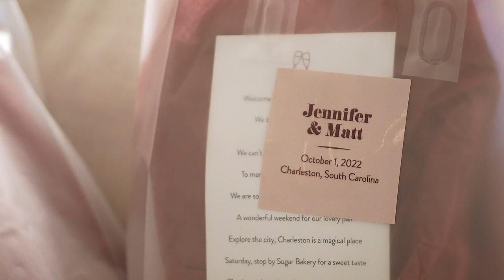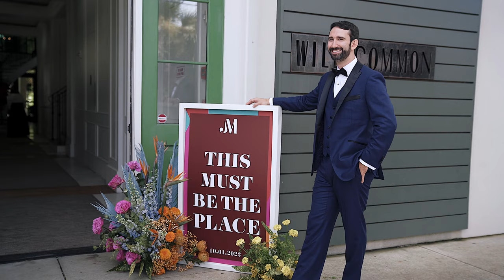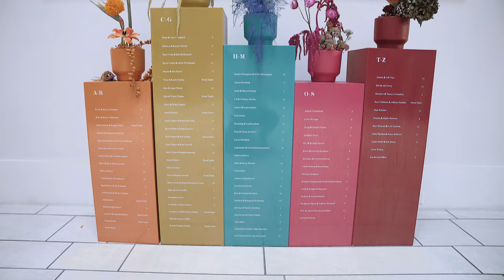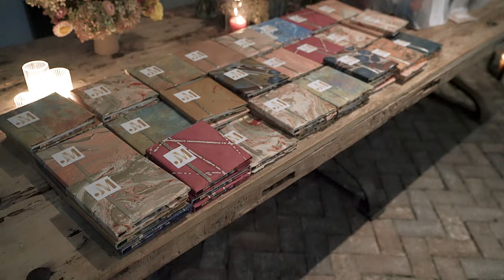Charleston Wedding | Cannon Green | Jennifer & Matt’s Art-Inspired Wedding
Three years after a romantic waterfront engagement, Jennifer and Matt said, “I do” at the art-inspired wedding of their dreams. While the couple lives in Chicago, they always loved visiting Jennifer’s parents in South Carolina, so they set their sights on Charleston wedding venues. After touring a handful of properties and narrowing down their options, it became clear that Cannon Green was the winner. Jennifer and Matt fell in love with the versatile space, excellent location, and delicious in-house catering, and soon enough, their dream Charleston wedding was booked for October 1,2022. With a venue and date locked in, the pair brought on wedding planner Christina Baxter Weddings & Events to help bring their whimsical rainbow wedding vision to life. The day-of design was inspired by local artist Jonathan Green, whose impact was felt throughout every detail of the colorful wedding. When the fall wedding date rolled around, bride Jennifer stunned in a lace off the shoulder wedding dress by Savin London. Jennifer’s bridal party served as a pop of color, wearing fuchsia bridesmaid dresses. The wedding ceremony and reception spaces were filled with lush greenery, lively floral arrangements, and rainbow wedding decorations. From the cohesive wedding theme to the vibrant pops of color, this art-inspired Cannon Green wedding was perfectly executed.

WEDDING VENDOR TEAM:
Videographer: Hart to Hart Media
Wedding Venue: Cannon Green
Wedding Planning and Design: Christina Baxter Weddings & Events
Photographer: Clay Austin
Wedding Flowers: Blossom Bay Design
Catering: Cannon Green
Stationery: Cheree Berry Paper
Linens: Nuage
Lighting: Technical Event Company
Rentals: Snyder Events, Emerson James
Dance Floor Wrap: Charleston Wraps
Photo Booth: Low Country Photo Booth
Wedding Cake: Cakes by Kasarda
Hair and Makeup: Brianna Adams and Cheryl Quinn
Wedding Dress: Savin London from Bella Bianca Bridal
Bride’s Shoes: Freya Rose
Earrings: Untamed Petals
Bridesmaid Dresses: Revelry
Groom and Groomsmen Tuxedos: Indochino
Groomsmen’s Accessories: Tie Bar
Rings: Virag Jewelers
Custom Monogram Design: Todd LeMieux